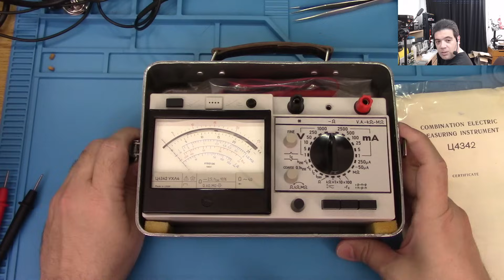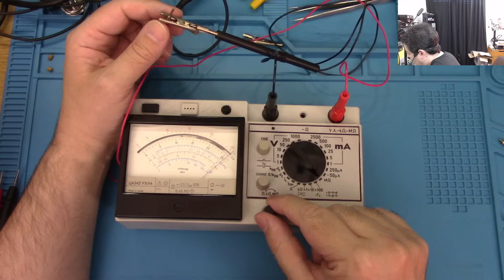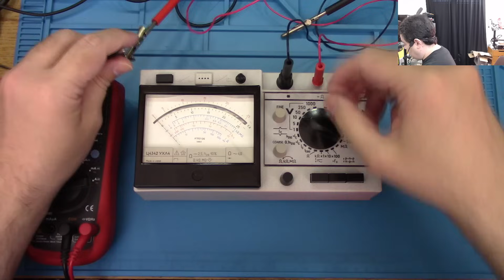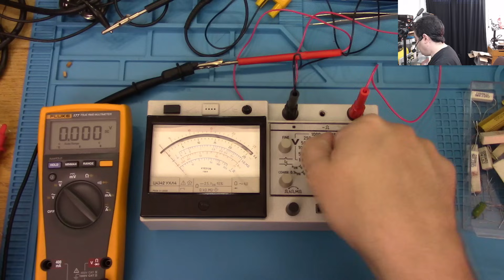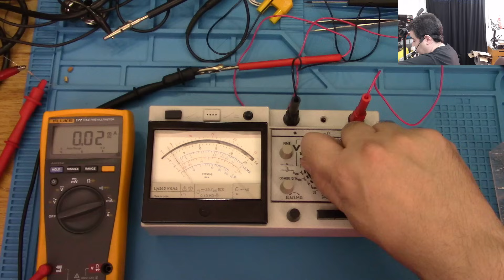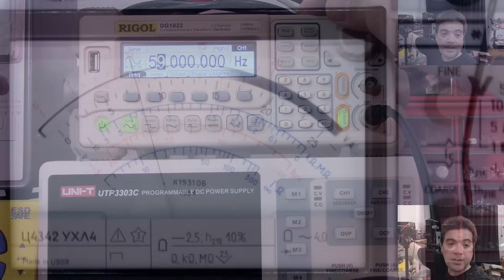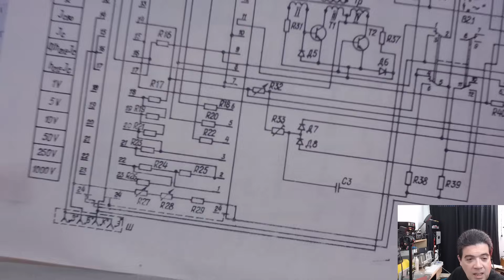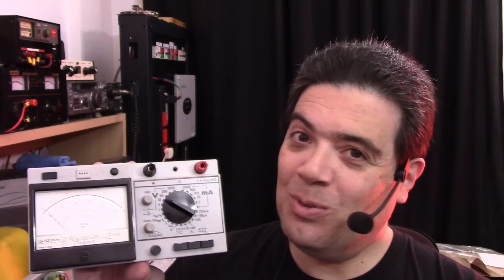Прибор комбинированный Ц4342 (tester sovietico de 1984)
Me encontre con esto:
Прибор комбинированный Ц4342
que se traduce como:
Combination device Ts4342
(combinacion como en dispositivo COMBO, no de combinacion pero bueno diferencias de traduccion jeje)
Es un tester sovietico construido en 1984 (cuando todavia era la USSR)
lo encontre en mercadolibre por poca plata y dije... y bue... vamos a ver que onda.
nunca me imagine lo que me iba a encontrar, he aqui el video en cuestion
espero les resulte interesante.
manuales, esquematicos y fotos en el foro (foro.davidlightman.media)
espero les resulte interesante, subscribanse, den like, y nos vemos la proxima.

si quieren colaborar con el canal para poder hacer mas videos como este, pueden hacerlo de las siguientes maneras:

tambien criptomonedas.
BTC: 38FFf9hRfMUDjgLpsX6dHVwEVrAAyFY5Er
XMR: 43iSEcEzKFXH3ey3CGmh3niK67M78TbaphHUkub4jTfGVGWnYdLoZRjBDq25uThJ3MbQRsLhpvw1fYXpWjhrAFoFSgnkZT2
LTC: Lh1Upjm8u5pp5Nnt8cmV9yN8nJny8UfahP

Si desean auspiciar en el canal/enviarme productos para review, contactenme a negocios arroba davidlightman punto info o punto ar